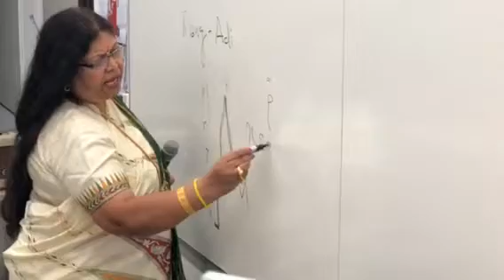Shobha Raju’s biggest classroom in US!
Microsoft Building 30-Seattle-September 4,2018